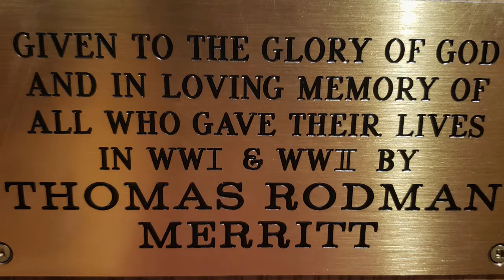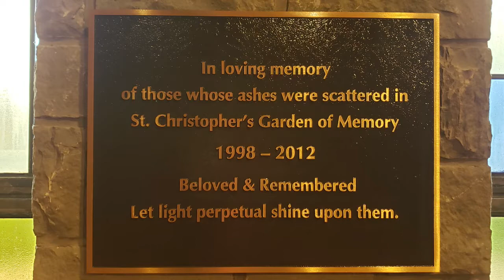Elegy by George Thalben-Ball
We hope you will enjoy this poignant and sublime elegy by British organist-composer George Thalben-Ball.  It is played here by Andy Elmhirst as part of his Covid-19 themed organ recital of November 8th, 2020.

As is fitting for an elegy, the video features memorial plaques from throughout the church.  The first two are found on the organ and refer to an earlier St. Christopher's pipe organ which was installed in 1974 as a war memorial.

To support our music ministry or any of the work we do, please